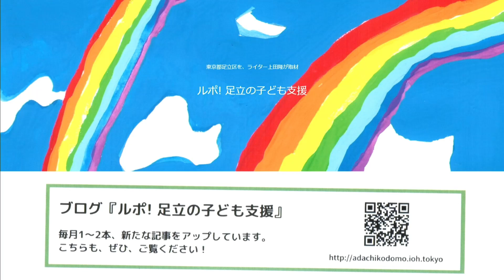和音＆こども“ど真ん中”プロジェクト2023年12月5日分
【出演】MC：和音・シャドー・Yoko
ゲスト  上田隆(ライター)

毎週火曜日18時配信※第5週目を除く

教育・福祉をテーマにした話題を、様々なゲストと共に楽しくお伝えしていく番組。
和音さんのミニライブもあり！スタジオで生放送・生演奏を観たい＆聴きたい方は是非！スタジオまで！！